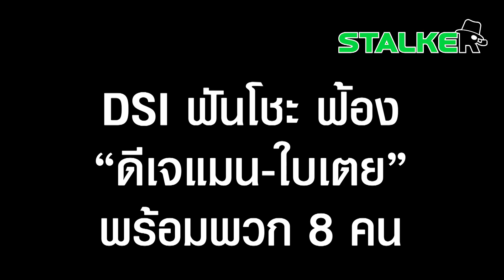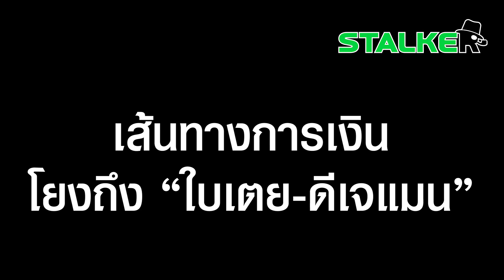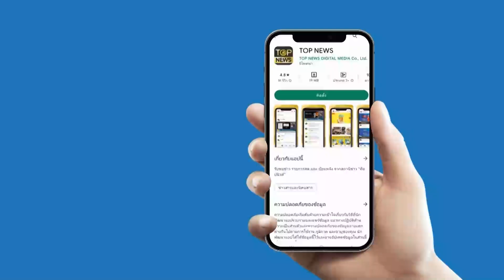“ดีเจแมน-ใบเตย” งานเข้า ดีเอสไอส่งสำนวนฟ้อง เอี่ยว Forex-3D | STALKER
งานเข้าแล้ว “ดีเอสไอ” ฟ้อง “ดีเจแมน-ใบเตย” พร้อมพวก 8 ราย เอี่ยว Forex-3D พบเส้นทางการเงินเชื่อมโยง

ช่อง 77 : กล่อง PSI, INFOSAT, GMMZ, CSAT, TIK , 3BB, TOT
ช่อง 658 : กล่อง AIS
ช่อง 210 : IPM